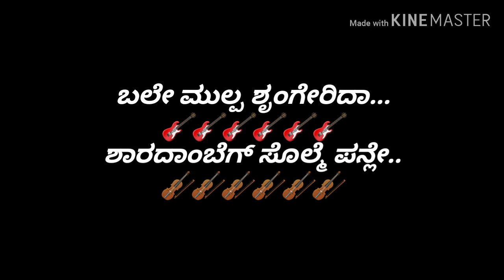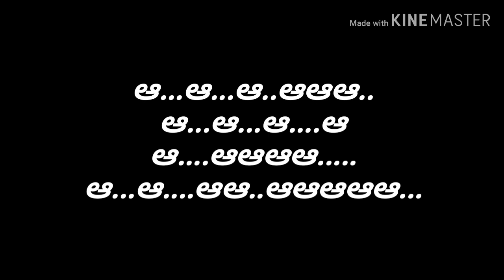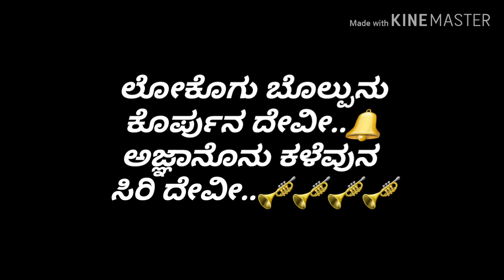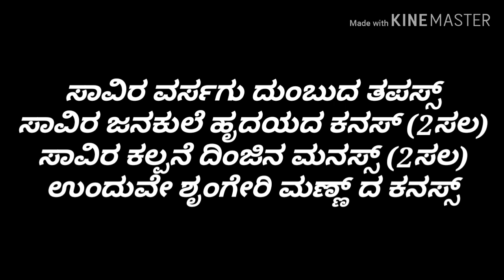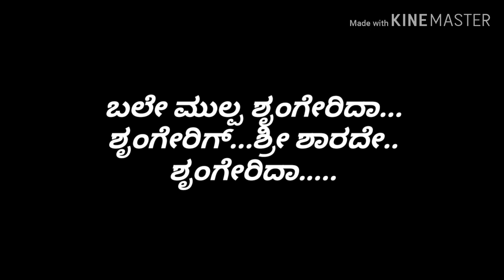Bale Mulpa Shrungerida